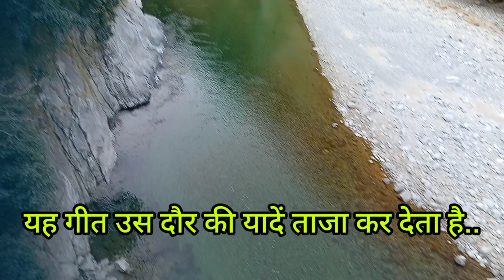lovely song of film jungle love